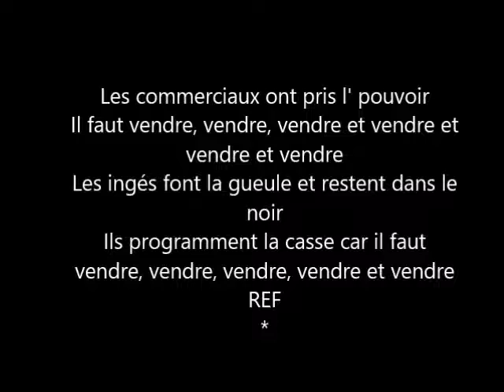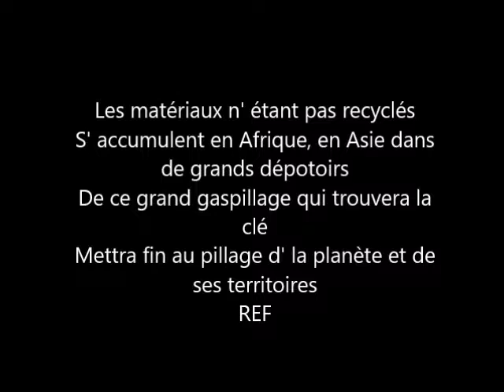l' obsolescence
Montage, lettrage, paroles, musique, voix, arrangement, mixage, mastering, édition par Sam Telam. Septembre 2022.